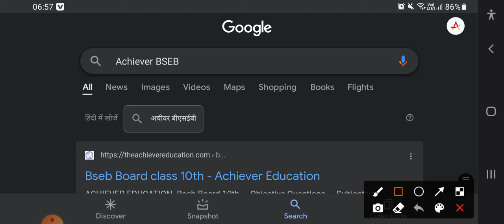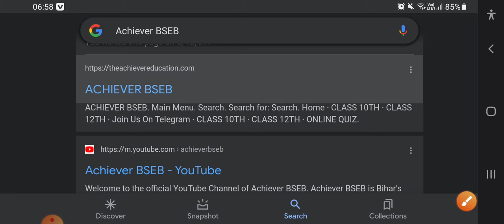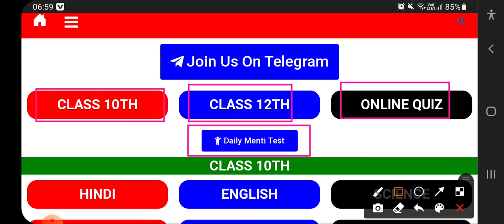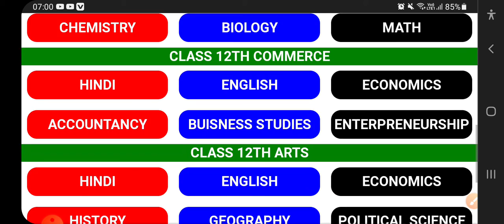Bihar Board Online Classes For 10th &12th |10th Online Class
bihar board 10th online class
bihar board 10th online admission
2020
2021
10th online class bihar boardd
10th online classes 2020 bihar board
online registration 10th class bihar
board
online registration 1Oth class bihar
board 2021
board 2020
online 10th class study in hindi bihar
board
class 10th online coaching bihar
board
bihar board online
bihar board online classes for 10th
bihar board online registrationn
bihar board online admission 11th
class
bihar board online class 12th
bihar board online admission
bihar board online registration 2020
bihar board online class
and 12th
bihar board online registration 2021
10th online free classes
10th online classes 2020
10th online class
10th online class in tamil
10th online classes 2020 malayalam
10th online class today
10th online classes 2020 tamil
10th online class malayalam
10th online class maths
10th online class live

10th Online Classes app 2020 | online study app |
Online study app in india | online study app for class 10 | online study app 2020 |
10th hindi medium Online Classes App 2020 | 10th online class study in hindi app | 10th online class 2020 |

10th hindi medium maths
10th hindi medium science
10th hindi medium
10th hindi medium english
10th hindi medium live classes
10th hindi medium history
10th hindi medium classes
10th hindi medium digest
10th hindi medium ka result kab
aayega
10th hindi medium live classes
10th class maths hindi medium live
light chapter class 10th hindi medium
doubtnut live classes 10th hindi
medium
10th live class
10th live class tamil
10th live class in kannada
10th live class marathi
10th live class in odia
10th live class math
10th live class malayalam
10th live class in hindi
10th live class marathi medium
10th live class gujarati
10th class video
10th class stuty
10th class study live
10th class live
10th class maths
10th class science
10th class movie
10th class movie songs
10th class maths 1st chapter
10th class result 2020

●IMPORTANT KEY :-

10th online classes 2020 ap,
10th online classes app,
How to join online class in google meet app,
How to join online class in google classroom in mobile,
How to hoon online class on phone,
How to join online class in skype
How to join online class in google meet